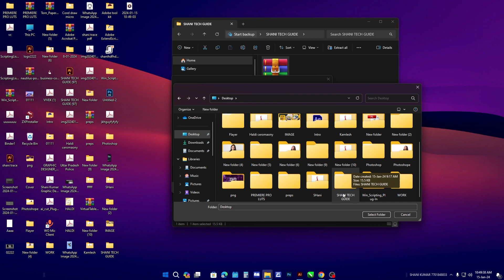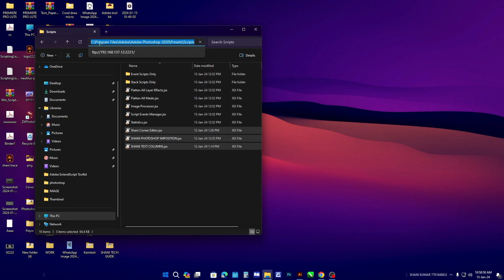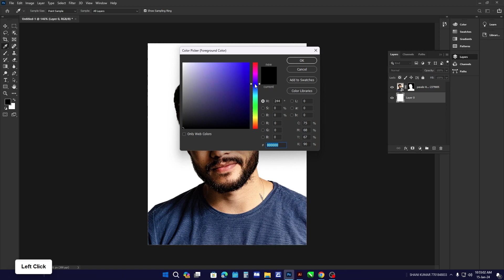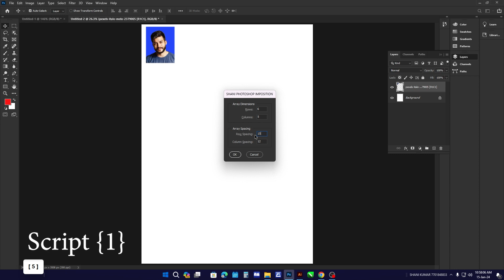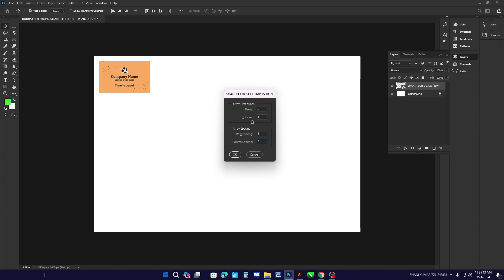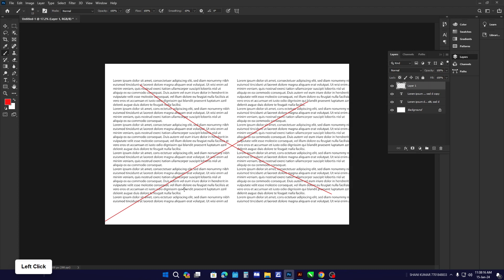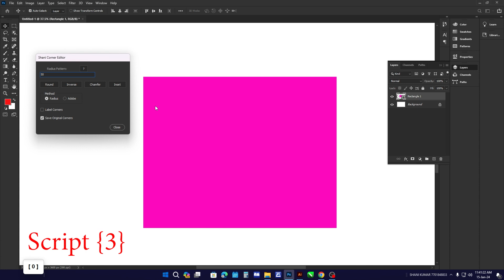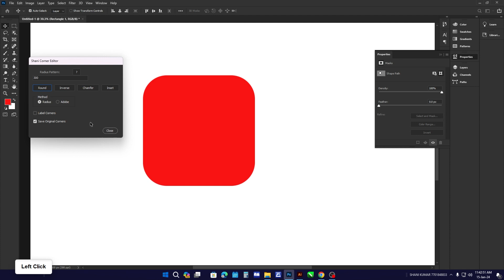Photoshop Script and Plugin Free Download | How To Photoshop Script and Plugin Free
Hello friends, today I have told you about 3 very good Photoshop script plugins which will make our work very quick and easy, through which we can impose any image and do much more.

Image and any object Imposition
Text to any count Colum
Any object corner changes

Illustrator Plugin Script Automatic Imposition Power Script Free Download Shani Tech Guide

shani tech guide
photoshop Tutorial
photoshop Plugin & Script
photoshop Imposition
photoshop Cutting mark
design photoshop